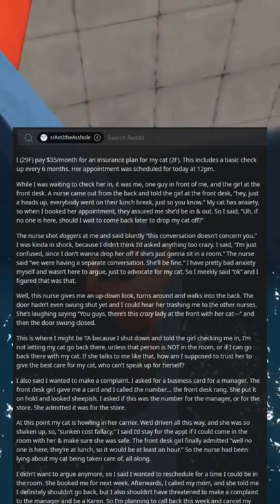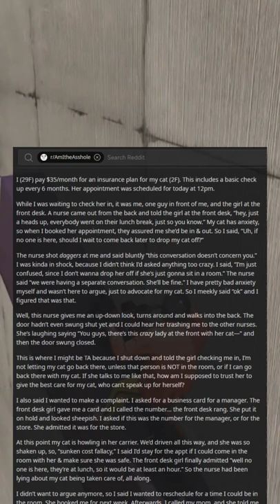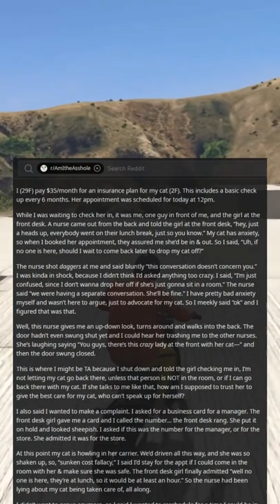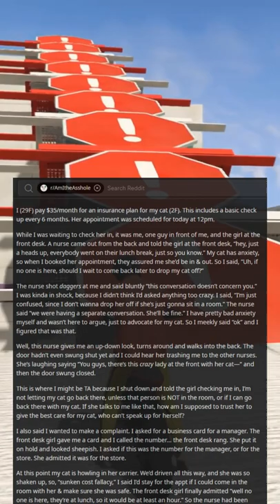AITA for firing my vet after the way the nurse spoke to me